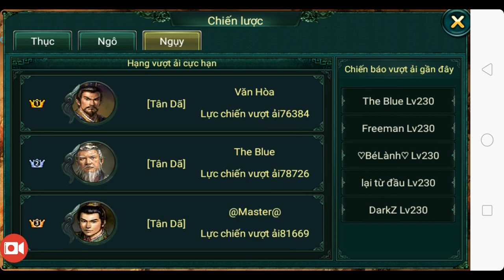Toàn Bộ Chiến Báo Nước Ngụy - Map Bát Trận Đồ - Ngọa Long Mobile